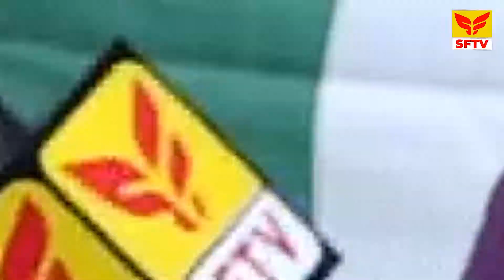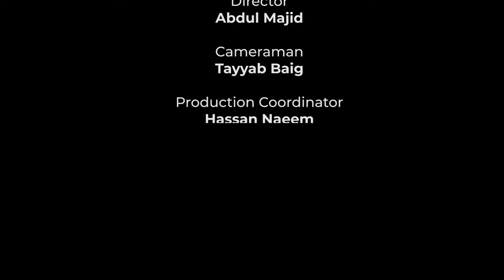Aaj Ka Sawal | Episode 1 | New Program | Independence Day | SF TV Official | SF TV Production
SUNDAS FOUNDATION TV OFFICIAL is actually a source of awareness for thalassemia and blood donation. However, we do dramas, talk shows, entertainment shows and entertainment programs to make this awareness interesting for people.

by SFTv Productions

SFTv's Official Team.

"Abdul Majid"
Production Coordinator

Seminars|Awareness Messages About Thalassemia,Hemophilia and Blood Cancer | Blood Camps | Short Stories

And Press BEll Icon For Latest Uploads